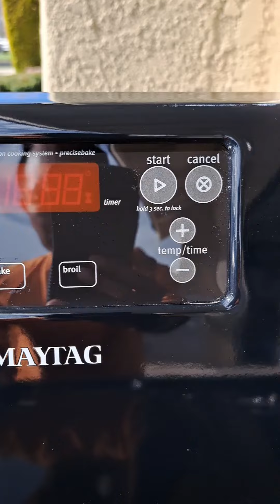como hacer dinero extra?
como hacer dinero extra? me habían dado esta estufa decidí darle una buena limpiada y desinfectarla para poder vender! a un precio justo